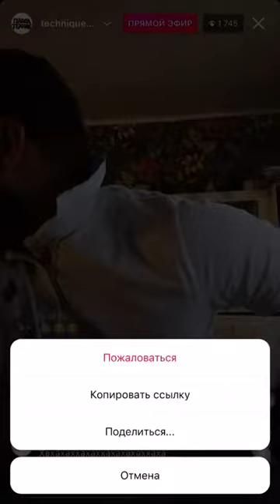Паша Техник словил вольты от ксанакса,травы и алкоголя в прямом эфире